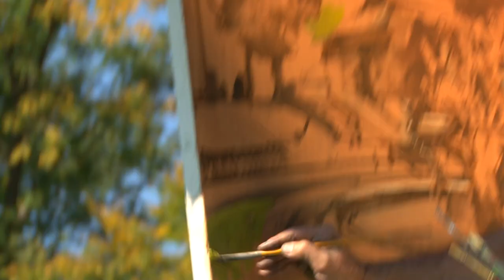Art and About: Bronx Zoo